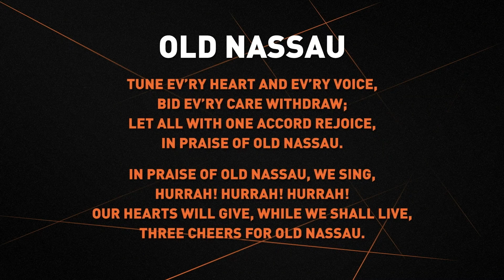2022 Gary Walters ’67 PVC Awards Banquet